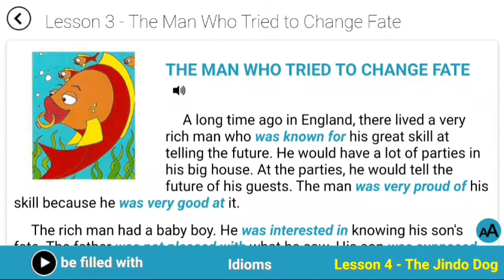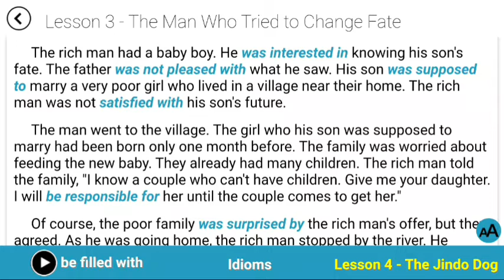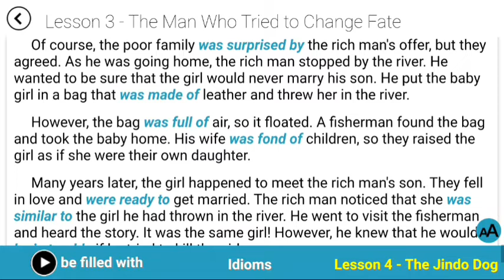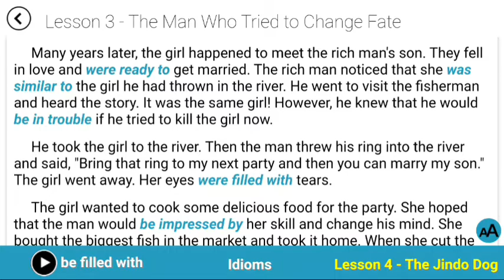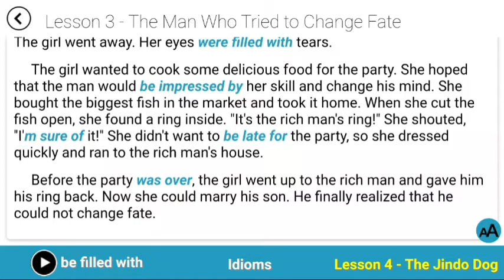آموزش روزانه زبان انگلیسی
یادگیری زبان انگلیسی - یادگیری زبان انگلیسی از پایه - یادگیری زبان انگلیسی با فیلم - آموزش زبان انگلیسی از صفر تا صد - مکالمه زبان انگلیسی - انگلیسی حرف زدن - جملات آسان و کاربردی زبان انگلیسی